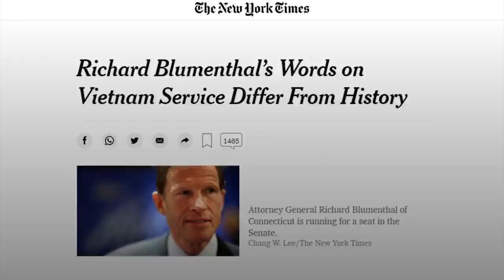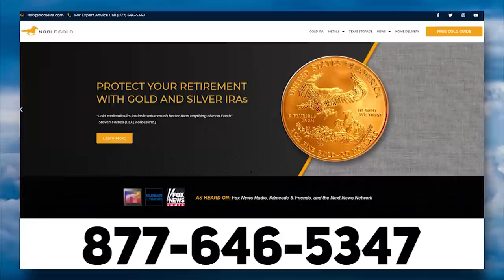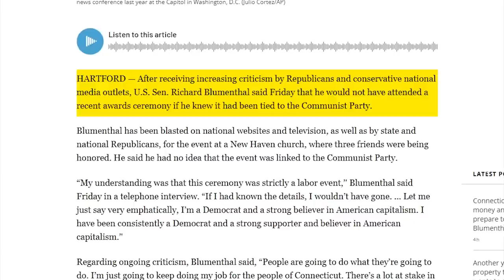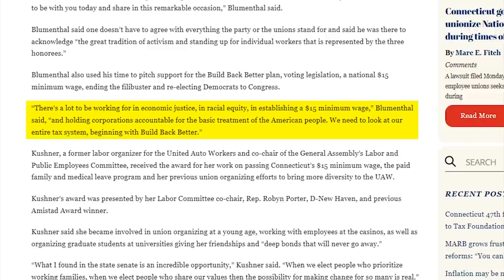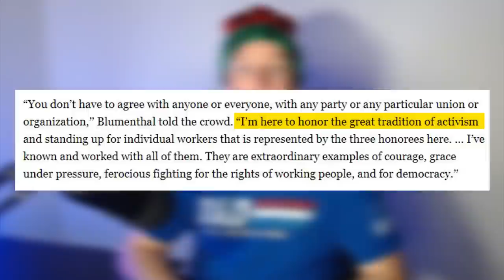WTF: Democrats BUSTED at Communist Party Event in Connecticut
➡️ Sources:

Lib TV News Ignores Sen. Blumenthal Attending Communist Party Event